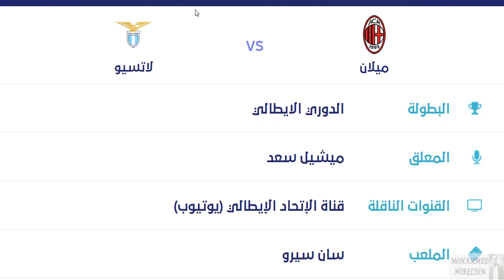موعد مباراة ميلان و لاتسيو اليوم والقنوات الناقلة والمعلق في الدوري الايطالي الجولة 3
موعد مباراة ميلان ولاتسيو في الدوري الايطالي الجولة 3 والقنوات الناقلة والمعلق
موعد مباراة ميلان ولاتسيو في الدوري الايطالي الجولة 3 والقنوات الناقلة والمعلق - موعد مباراة ميلان القادمة - موعد مباراة ميلان اليوم في الجولة الثالثة من الدوري الإيطالي

مواعيد مباريات الدوري الايطالي اليوم السبت 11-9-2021 الجولة 3 والقنوات الناقلة والمعلق

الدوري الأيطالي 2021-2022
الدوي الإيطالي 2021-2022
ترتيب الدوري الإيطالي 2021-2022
ترتيب الدوري الايطالي
يوفنتوس
جوفنتوس
لاتسيو
لاتزيو
إنترميلان
إنتر ميلان
انترميلان
انتر ميلان
الإنتر
الأنتر
الانتر
أتالانتا
اتالانتا
روما
نابولي
هيلاس فيرونا
بارما
ميلان
الميلان
بولونيا
ساسولو
كالياري
فيورنتينا
اودينيزي
اودينزي
أودينيزي
أودينزي
تورينو
سامبدوريا
جنوي
جنوة
جنوه
ليتشي
لتشي
سبال
بريشيا
بريشيا
برشيا
كواليس الكالشيو | الدوري الإيطالي الجولة الثالثة
كواليس
تقرير الجولة الثالثة من

جدول مباريات اليوم الأحد 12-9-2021
موعد وتوقيت مباريات اليوم الأحد 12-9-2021
جدول وتوقيت مباريات اليوم الأحد 12 سبتمبر 2021
موعد مباراة الفتح اليوم
موعد مباراة التعاون اليوم
موعد مباراة الوداد الرياضي اليوم
مباريات اليوم
ليفربول اليوم
موعد مباراة ريال مدريد و سيلتا فيجو القادمة والقنوات الناقلة والمعلق - مباراة ريال مدريد القادمة
اهم مباريات اليوم الأحد 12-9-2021 القنوات الناقلة و المعلقين
موعد مباريات الدوري السعودي اليوم
موعد مباريات الدوري الفرنسي اليوم
موعد مباريات الدوري المغربي اليوم
موعد مباريات كأس الكونفدرالية اليوم
موعد مباريات الدوري القطري اليوم
مباريات اليوم
ليفربول اليوم
موعد و توقيت مباراة ميلان و لاتسيو من الدوري الايطالي• القنوات الناقلة
موعد وتوقيت مباراة يوفنتوس و لاتسيو القادمة في الدوري الإيطالي 2021
جدول ومواعيد وتوقيت مباريات يوفنتوس و لاتسيو القادمة في الدوري الإيطالي 2021
موعد مباراة يوفنتوس و لاتسيو القادمة
موعد مباراة يوفنتوس و لاتسيو اليوم
جدول ومواعيد يوفنتوس و لاتسيو موعد مباراة لاتسيو القادمة
جدول مباريات اليوم الدوري الإيطالي
جدول مباريات الدوري الإيطالي اليوم